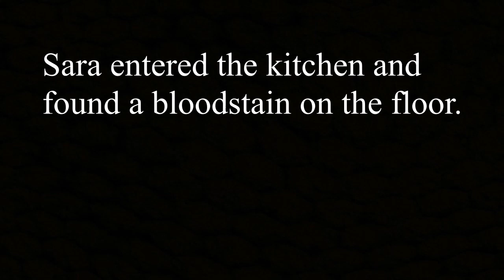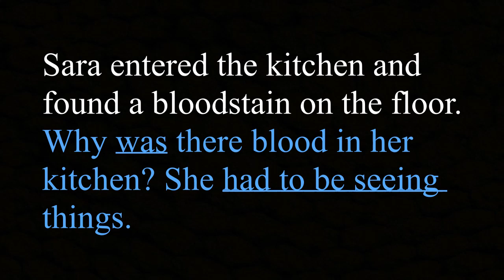How to Write INTERNAL Dialogue (Character Thoughts)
Learn how to write the thoughts in your characters' heads.

Get Brandon's horror/thriller novel BAD PARTS: amzn.to/3esTFYC

Credit to SkyDilen for my video intro.